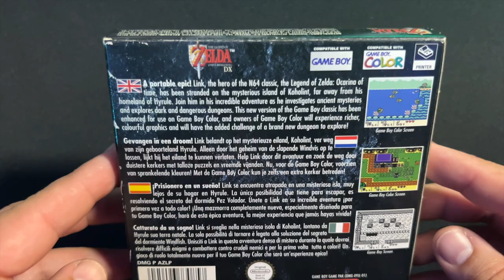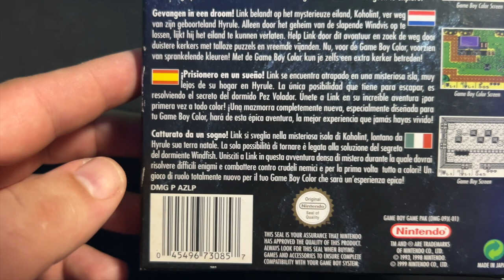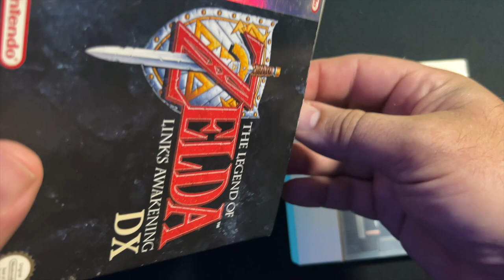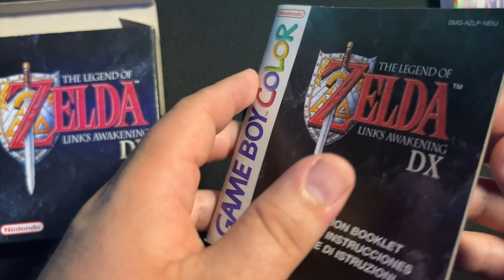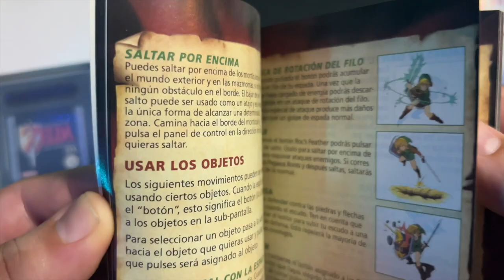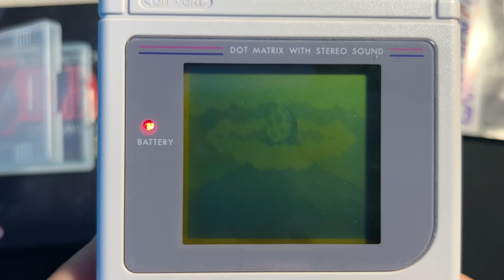Retro Unboxing - The Legend of Zelda: Link's Awakening - Game Boy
The Legend of Zelda: Link's Awakening (La Leyenda de Zelda: El Despertar de Link) es un videojuego de acción-aventura desarrollado y publicado por Nintendo para la videoconsola portátil Game Boy. Fue lanzado en junio de 1993 en Japón, el 1 de agosto de 1993 en Norteamérica y el 1 de diciembre de 1993 en Europa. Es la cuarta entrega oficial de la serie The Legend of Zelda y la primera para una videoconsola portátil.

"Tras los sucesos de A Link to the Past, Link emprende un viaje para entrenarse frente a futuras amenazas.  Durante una tormenta, el barco en el que viaja naufraga, arrastrando a Link hasta las playas de la Isla Koholint. Allí despierta en la casa de un hombre llamado Tarin que vive con su hija Marin, quien lo encontró en la playa inconsciente y lo llevó a casa. Marin está fascinada con Link y el mundo exterior y le cuenta con nostalgia que le gustaría ser una gaviota para poder cruzar el océano algún día y cantar para el resto del mundo. Tras recuperar su espada en las playas de Koholint, un misterioso búho le explica a Link que para volver a casa debe despertar al guardián de Koholint, el Pez Viento, que duerme en un huevo gigante en lo alto de la Montaña Tamaranc"

📦 Unboxing RETRO publicados
1. Illusion of Time (SNES)
2. Secret of Mana (SNES)
3. Wrecking Crew (NES)
4. The Legend of Zelda: Link's Awakening (GameBoy)